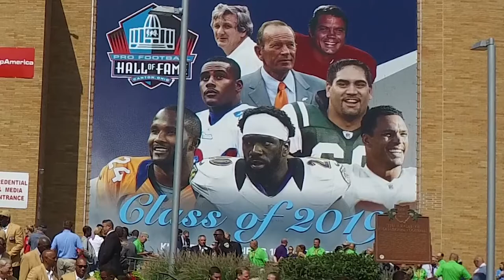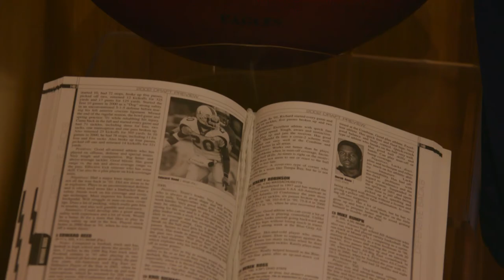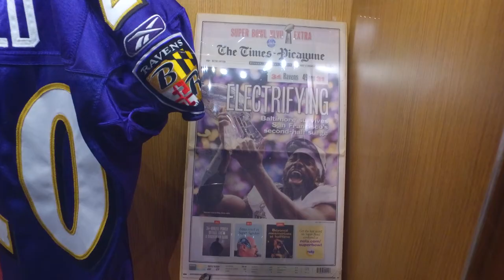Ed Reed, Baltimore Ravens - Journey to Greatness - Sports Stars of Tomorrow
Ed Reed is one of the best safeties in NFL history. The long time Baltimore Raven talks about his journey from Destrehan, LA, to Pro Football Hall of Fame.